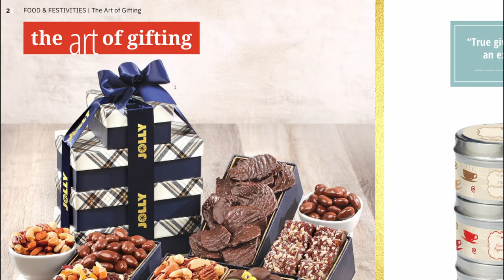Holiday Lookbook: The Art Of Gifting